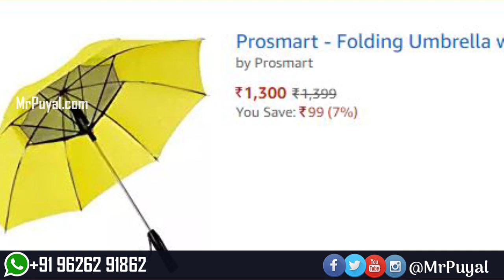ஏசி குடைகள்: கோடை வெயிலை எப்படி சமாளிப்பது?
ஏசி குடைகளை எப்படி வாங்குவது?